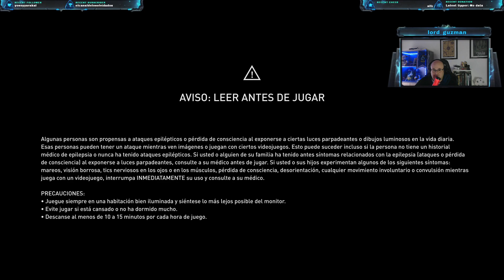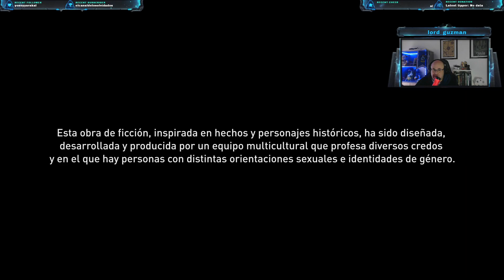Assassin´s Creed Valhalla Episodio 44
Hunwald sigue necesitando nuestra ayuda, sobretodo cuando descubrimos que estaban ocultándole a su padre porque estaba muerto.